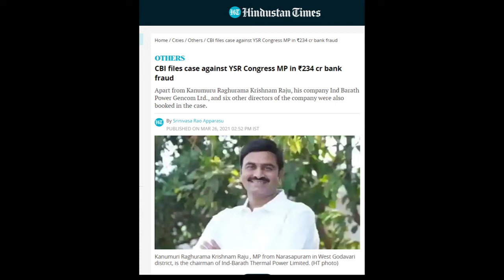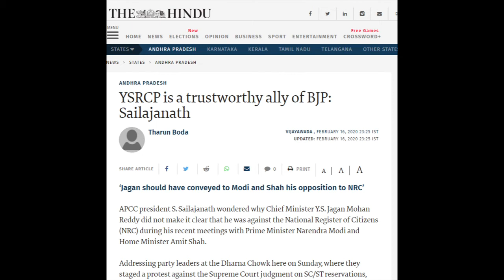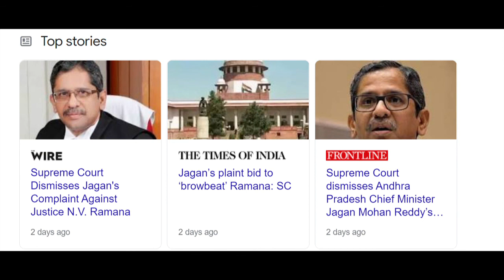CBI Case against YSRCP MP-Hindu activist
A fresh CBI Case has been registered against YSRCP rebel MP-Hindu activist in andhrapradesh cbi 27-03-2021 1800 news HD #4:09

Political Columnist, Right Winger, BJP RSS sympathiser Hindutva Hindu Heritage, Photographer  Instagram @megapixelieye

The views expressed in the video are personal. My intention is always to never hurt anyone, nor intend to blame any person. I presented the fact that is available on the Internet that can be reached via a google search and I have provided links hereunder wherever found feasible to share.  This Video doesn't intend to hurt anyone's religious or other sentiments. Any viewer can apprehend the content I provided herein, with their own analytical ability and rational thinking.